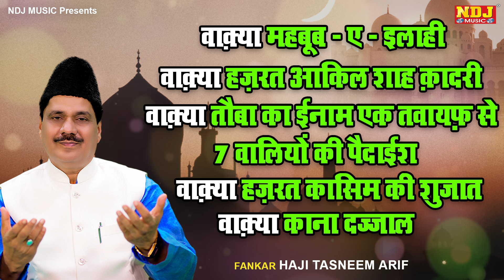इबरतदर वाक़्या | Islamic Waqya Jukebox - Haji Tasneem Arif - New Islamic Waqya 2023 - Shabnam Music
00:00 To 32:38 वाक़्या महबूब - ए - इलाही
32:39 To 01:01:20 वाक़्या हज़रत आकिल शाह क़ादरी
01:01:21 To 01:23:13 वाक़्या तौबा का ईनाम एक तवायफ़ से 7 वालियों की पैदाईश
01:23:14 To 01:43:32 वाक़्या हज़रत कासिम की शुजात
01:43:33 To 02:09:54  वाक़्या काना दज्जाल

इस्लामिक वाक़्या | Islamic Waqya Jukebox - Haji Tasneem Arif - New Islamic Waqya 2023 - Shabnam Music

Album :- महबूब - ए - इलाही, हज़रत आकिल शाह क़ादरी, तौबा का ईनाम एक तवायफ़ से 7 वालियों की पैदाईश, हज़रत कासिम की शुजात, काना दज्जाल
Waqya :- महबूब - ए - इलाही, हज़रत आकिल शाह क़ादरी, तौबा का ईनाम एक तवायफ़ से 7 वालियों की पैदाईश, हज़रत कासिम की शुजात, काना दज्जाल
Singer :-  Haji Tasneem Arif
Lyrics :- Qari Anwar Alam
Recording :- Chander Gandhi Ji (S Kalyani Studio)
Producer :- Rajkumar Juneja
Label :- Shabnam Music

Tasneem Arif Other Papular Waqia

वाक़्या हज़रत हसन बसरी और कफ़न चोर का रुला देने वाला - Haji Tasneem Arif - Latest Islamic Waqya 2023

वाक़्या माँ की अजमत इबरतनाक वाक़िया | Haji Tasneem Aarif | Maa Ki Ajmat Waqia 2021| New Waqia 2021

tasneem arif ki kavvali tasneem arif kavvali
tasneem arif qawwali Tasneem arif ki qawali
kavvaliTasneem arif ke vakya tasneem arif ka waqiaTasneem arif ka kavvali
Tasneem arif
kavvali Tasneem arif
Tasneem arif ki awaaz mein kavvali
waqia
hazrat hamza ka waqia
vakya kavvali
waqya Tasneem aarif qawwali
Tasneem arif waqya
qawwali
waqya qawwali
tasneem arif qawwali
yousuf zulekha
tasneem arif
arif ki kavvali
kavvali vakya
vakya
hazrat hamza ki shahadat
hirni ka waqia
waqia qawali
कव्वाली
Tasneem arif ki ghazal
qawwali waqia
kavvali Tasneem arif ki awaaz mein
Tasneem arif ki awaaz mein
tasneem arif waqia
Tasneem arif ki qawwali
waqya
Tasneem arif ki new qawwali
julekha with yusuf
amir hamza
yusuf zulekha
waqya Tasneem aarif
wakya qawalli
wakiya kawali
kawali
Tasneem arif ki kavvali
Tasneem arif kavvali
tasneem arif qawwali
Tasneem arif ki qawali
kavvali
Tasneem arif ke vakya
tasneem arif ka waqia
Tasneem arif ka kavvali
Tasneem arif
kavvali Tasneem arif
waqia
vakya kavvali
Tasneem arif waqya
qawwali
waqya qawwali
tasneem arif qawwali
yousuf zulekha
tasneem arif
arif ki kavvali
kavvali vakya
vakya
hirni ka waqia
waqia qawali
कव्वाली
qawwali waqia
tasneem arif waqia
waqya
julekha with yusuf
amir hamza
yusuf zulekha
waqya Tasneem aarif
wakya qawalli
wakiya kawali
kawali